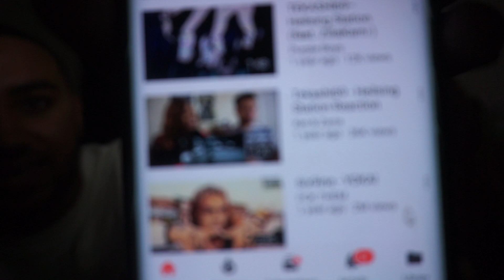6IX9INE - GUMMO (OFFICIAL MUSIC VIDEO) REACTION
Also guys be sure to give us feedback and comment video ideas and new songs to react too!!.We would love to hear from all you beautiful people :)

Camera We Use : SONY A5000🎥
Editing Software : 🎬Sony Vegas/ After Effects Cs6
Snap Chat: it.kazoe
Twitters ⤵️
Kel Age : 20
Azariyah Age : 19